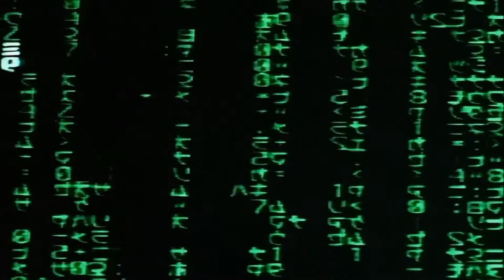Matrix & Neo's Son (Remake Teaser/Trailer) by "JuBa's Reface"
Warning !!! Read well Description English/French
Important !!! Bien Lire Description Anglais/Français (Plus bas)

Hi All !!!
In this July 4, 2021, I Come by this Small Video to Present to you my Remake Teaser/Trailer of the Film "Matrix" of "Lana & Lilly Wachowski" formerly "Larry & Andy" and With the Génialissimes Actors/Actresses Quoted on the Cover !!! No, this is not a Presentation of "Matrix 4" but an Alternative Suite that I Created From Videos of the Trilogy and which I Named "Matrix & Neo's son" with a Whole New and Crazy Synopsis was Created for the Occasion !!!Short but Good Viewing to You !!! ; ^ DNew Synopsis:20 Years have Passed since "Neo" Arrived to Come Out of the "Matrix" and Lives Peacefully with "Trinity" who was Saved from the Prophecy Foretold Thanks to "The Oracle" who Before his Death Offered his Clairvoyance to the "Matrix" in Exchange for the Life of "Trinity" who Lost her Memory !!! But ... What "Neo" Didn't Know Is When Freeing Himself From The "Matrix" And Thinking To Have Destroyed It, He Triggered A Cyber-Space Virus That On This Day Sucked In And the Lock up Between the Worlds !!!
"Julian" the Son of "Neo" and "Trinity" does not Know where to Start to find his Father but understands afterwards that the Games he Made with his self when he was Little were in Reality only Training Hidden !!! By Deciphering Certain Codes, "Julian" Comes In Contact with "Morpheus" Friend and Ally of "Neo" and "Trinity" Who Helps Him Get to the Virtual World and where "Julian" Also Begins to Be Confused Between this World and the Real World and where the "Matrix" has Risen "Agent Smith" and Now the Gift of Prophecy !!! But "Neo" Knowing the Sacrifice of "The oracle" and Find a way to Block all the Thoughts of his Son in Case ... So that one Can not Know his Intentions !!! Will "Julian" be Able to Find and Free his Father with the help of "Trinity" and "Morpheus" ... ??? Will He Get to Destroy the "Matrix" Completely ... ??? A Long Battle Prepares Against His Enemies and Against Himself !!!

Ps: I did not Name the 2 Directors on the Cover Imagining that their Names are in the Computer Code of it !!! ;-)

En ce 4 Juillet 2021, je viens par cette Petite Vidéo vous Présenter mon Remake Teaser/Trailer du Film "Matrix" de "Lana et Lilly Wachowski" anciennement "Larry et Andy" et avec les Génialissimes Acteurs/Actrices Cités sur la Pochette !!! Non, ce n'est pas une Présentation de "Matrix 4" mais une Suite Alternative que j'ai Crée à Partir des Vidéos de la Trilogie et dont J'ai Nommé "Matrix & Néo's son" (Matrix et le Fils de Néo) en Français avec un Tout Nouveau et Délirant Synopsis qui à été Crée pour L'occasion !!!Court mais Bon Visionnage à Vous !!! ;^D Nouveau Synopsis:20 Ans se sont écoulés depuis que "Néo" est Arrivé à Sortir de la Matrice et vit Paisiblement avec "Trinity" qui a été Sauver de la Prophétie Annoncée Grâce à "L'oracle" qui avant sa Mort à Offert ses Dons à la Matrice en échange de la Vie de "Trinity" qui a Perdue la Mémoire !!! Mais... Ce que "Néo" ne Savais pas, c'est qu'en se Libérant de la "Matrice" et en Pensant L'avoir Détruite, Il a Déclenché un Virus du Cyber-Espace qui en ce Jour L'aspire et L'enferme Entre les Mondes !!!
"Julian" le Fils de "Néo" et "Trinity" ne sais pas par où Commencer pour Retrouver son Père mais Comprend par la Suite que les Jeux qu'il Faisait avec son Lui quand il été Petit n'étaient en Réalité que des Entraînements Cachés !!! En Déchiffrant Certains Codes, "Julian" Arrive à Entrer en Contact avec "Morpheus" Ami et Allié de "Néo" et "Trinity" qui L'aide à se Rendre dans le Monde Virtuel et où "Julian" Commence également à être Confus entre ce Monde et le Monde Réel et où la "Matrice" à Ressuscitée "L'agent Smith" et à Maintenant le Don de Prophétie !!! Mais "Néo" Sachant le Sacrifice de "L'oracle" à Trouver un Moyen de Bloquer toutes les Pensées de son Fils au cas où... Afin que l'on ne Puisse Savoir ses Intentions !!! "Julian" Arrivera T-Il à Retrouver et Délivrer son Père avec L'aide de "Trinity" et "Morpheus"... ??? Arrivera T-Il à Détruire Complètement la "Matrice"... ??? Une Longue Bataille se Prépare Contre ses Ennemis et Contre Lui-Même !!!

Ps: Je n'ai pas Nommé les 2 Réalisatrices sur la Pochette en Imaginant que Leurs Noms se Trouvent dans le Code Informatique de Celle-ci !!! ;-)

Original Title: "The Matrix", "Matrix Reloaded", "Matrix Revolutions" & "Matrix 4" in 2021
Producer/Director: Lana & Lilly Wachowski "Aka" (Larry et Andy Wachowski)
Trailer/Teaser: JuBa/Julien.B
Poster Cinema/TV: JuBa/Julien.B